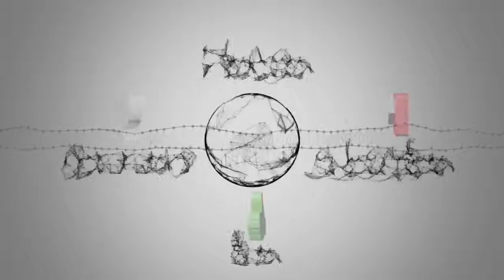'Sacred Games' Probes the Mechanics of a Peculiar Indian Insanity